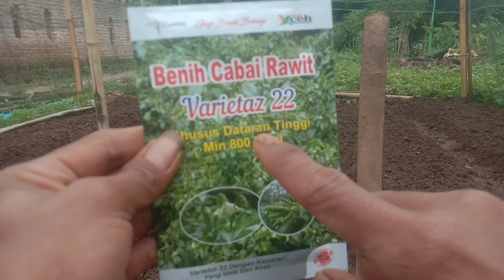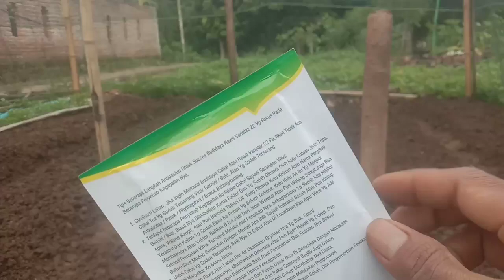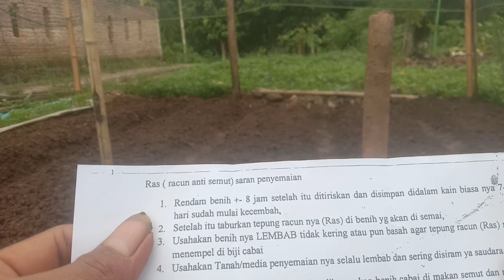GAGAL‼️CABE RAWIT LOKAL ACEH GAYO VARIETAS 22